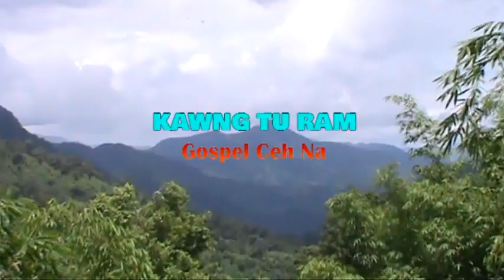KAUNGTU RAM GOSPEL CEH NA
Haipak Gospel Team